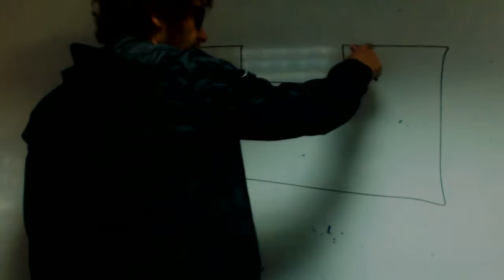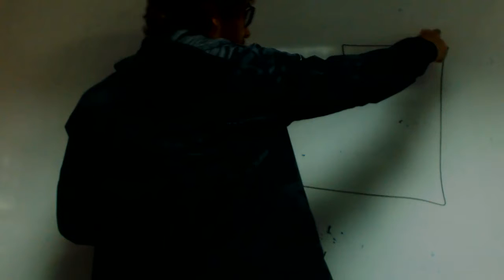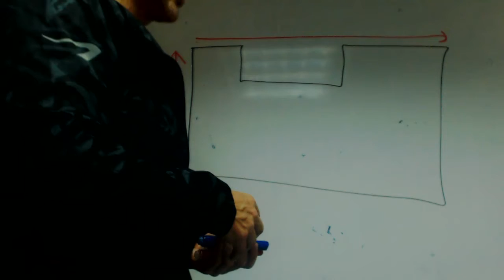Propiedades periódicas Carolina Repaso Quimica Academia Usero Estepona